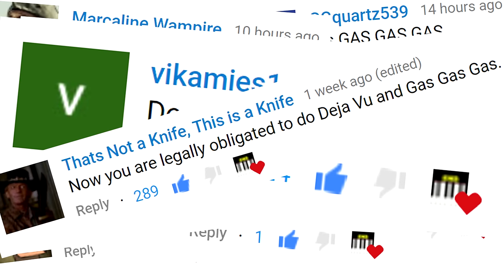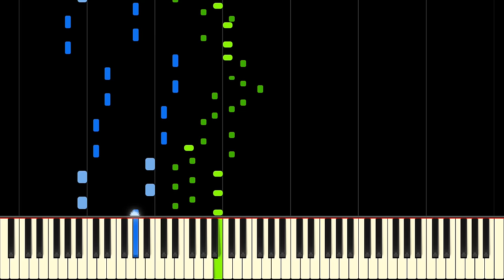GAS GAS GAS - Piano Tutorial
Learn Gas Gas Gas from Initial D by Manuel on piano with this tutorial! Please enjoy!

Gas Gas Gas is a Eurobeat song by Manuel from the 2009 arcade game Initial D Arcade Stage 5. It is a fast paced racing song with awesome synth riffs and solos along with energetic percussion and vocals. If you've ever wanted to play the awesome synth solos in Gas Gas Gas you can learn them in full detail with our piano tutorial! This tutorial will show you how to play the entire song as accurately as the original. Have fun!

Lyrics:
Do you like my car, my car, my car

Guess you're ready 'cause I'm waiting for you
It's gonna be so exciting!
Got this feeling really deep in my soul
Let's get out, I wanna go, come along, get it on!

Gonna take my car, gonna sit in
Gonna drive alone till I get you
'Cause I'm crazy, hot and ready, but you'll like it!
I wanna race for you, shall I go now?

Gas gas gas! I'm gonna step on the gas
Tonight I'll fly and be your lover
Yeah yeah yeah! I'll be so quick as a flash
And I'll be your hero

Gas gas gas! I'm gonna run as a flash
Tonight I'll fight to be the winner
Yeah yeah yeah! I'm gonna step on the gas
And you'll see the big show!

Don't be lazy 'cause I'm burning for you
It's like a hot sensation!
Got this power that is taking me out
Yes, I've got a crush on you, ready now, ready go!

Gonna take my car
Do you like my car?